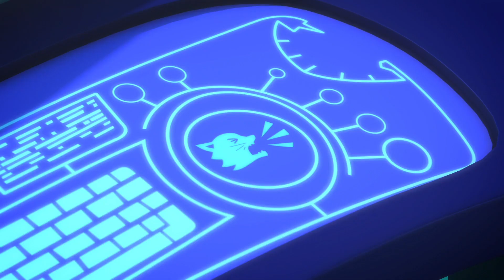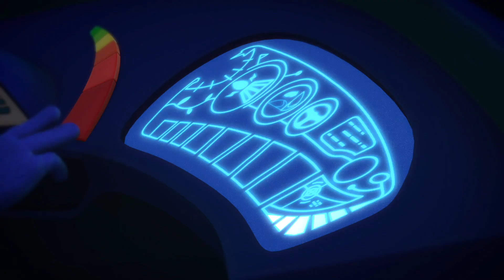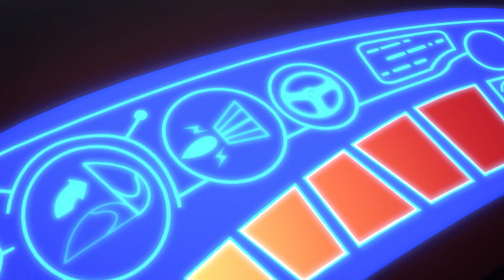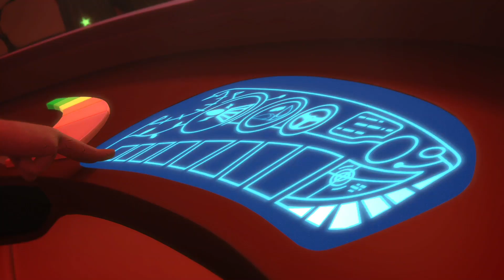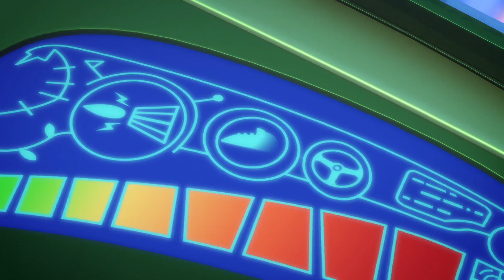パジャマスク PJ Masks Japanese | キャットボーイがいっぱい | フルエピソード | 子供向けアニメ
6歳のグレッグとコナー、アマヤは、昼間はどこにでもいる普通の小学生。だが日が沈み夜になると、恐るべき悪の手から町を守るため立ち上がる勇敢なヒーロー、パジャマスクに！グレッグはヤモリのゲッコーに変身。コナーは猫のキャットボーイに変身し、キャット・カーを乗りこなす。アマヤが変身するのはフクロウのアウレット。3人は事件の夜に出動し、ロミオやルナ・ガールの悪巧みを止めるべく、力を合わせて立ち向かっていく。